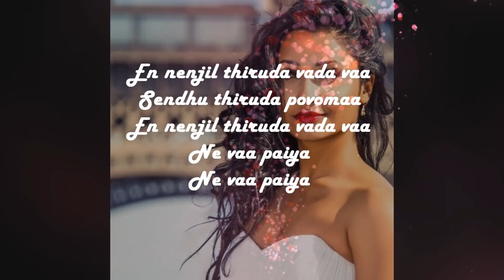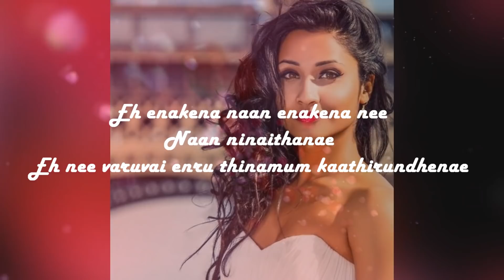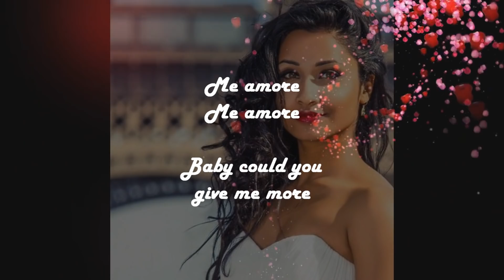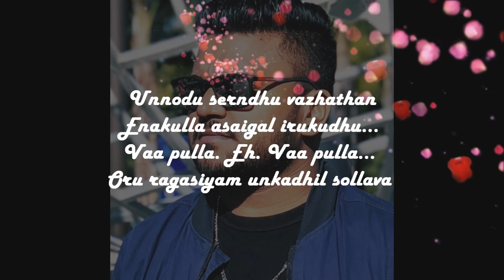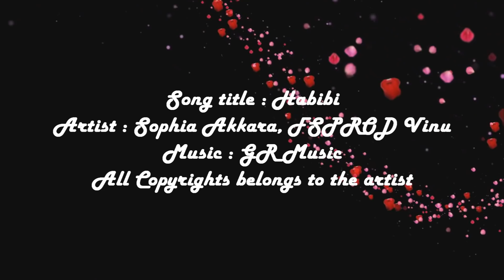Habibi | Lyric Video | Sophia Akkara ft. FSPROD Vinu | GR Music | Jay_Editz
Jay Studioz does not own any copyright for the song used in the video.
This video is made purely for entertainment and not for earning.

Title: Habibi | Nee Vaa Paiya | Sendhu Thirude Povoma